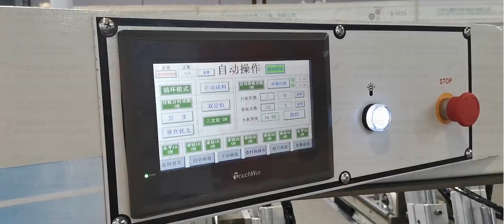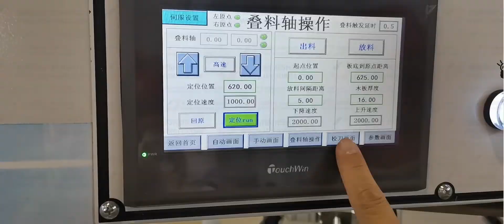JESH Chain feeding 5-row drilling machine with stacker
JESHDRILL Woodworking machine manufacturer